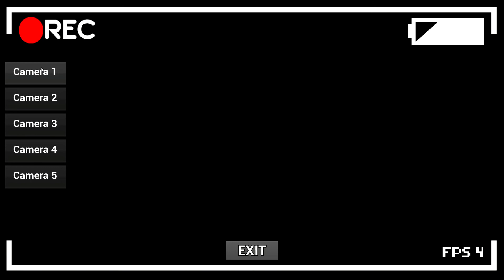Killer in Purple 2 "BUILDING FNAF 1" Part 11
building fnaf 1 pizza place what do you want me to do next